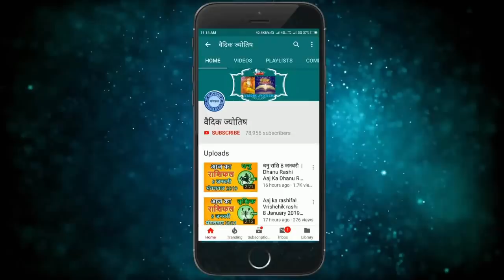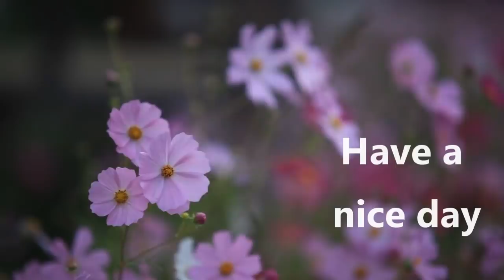सिंह राशि 1 नवंबर गुरुवार | Aaj Ka Singh Rashifal | sinh rashi 1 November 2019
singh rashi 1 November 2019
1 November singh rashi
singh rashiNovember 2019
Dainik Rashifal,Horoscope,Astrology
1 नवंबर  सिंह राशि
आज का राशिफल सिंह राशि
सिंह राशिफल